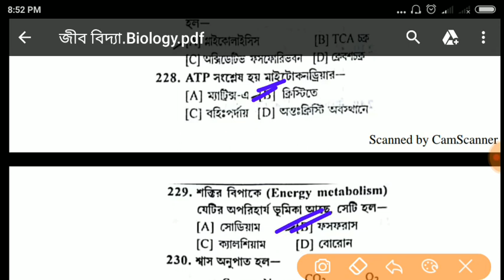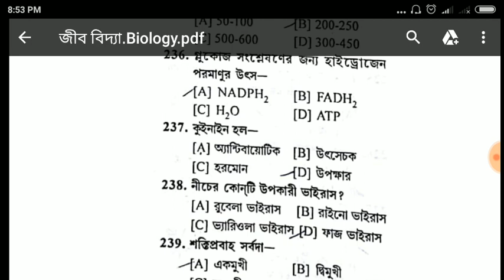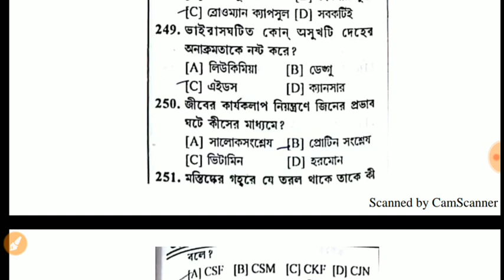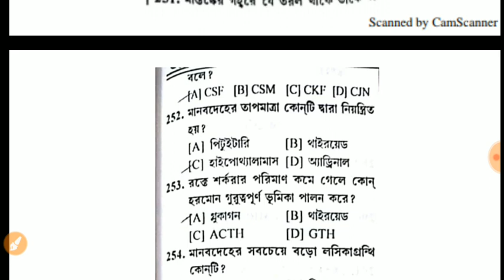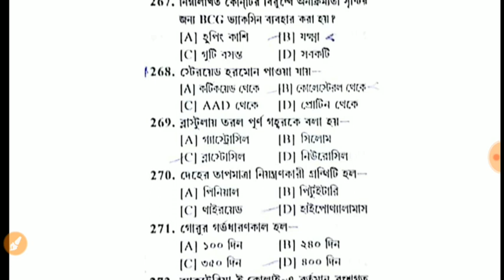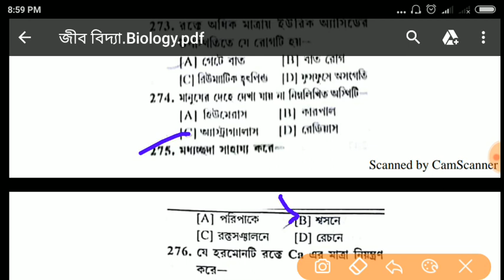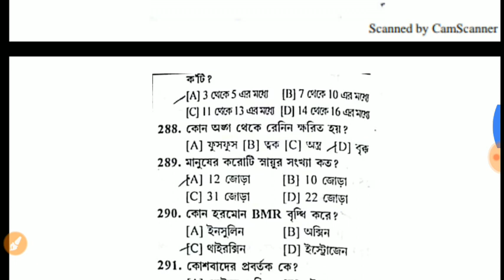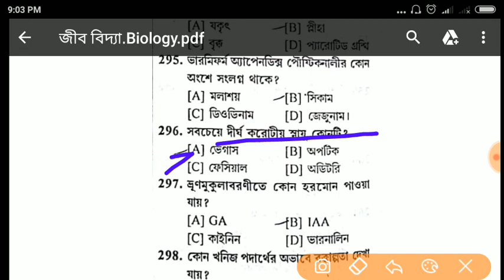Biology - General Science part-2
2)Gk
                                3) Current                     AFFAIRS.4.) Reasoning. 5) Important tricky Maths.
6) Bengala Grammar.